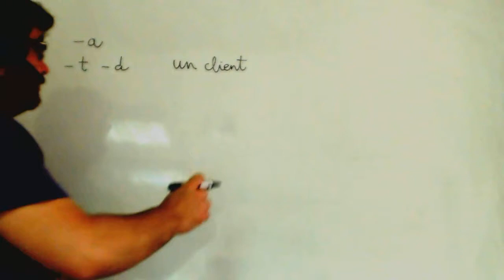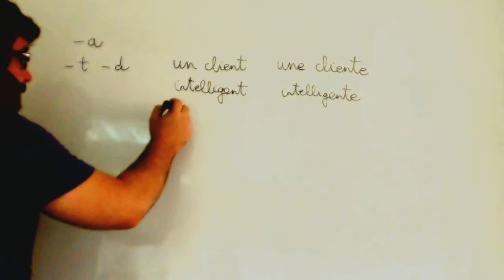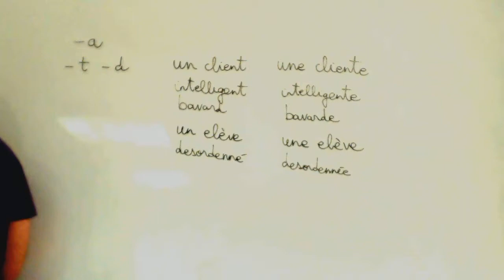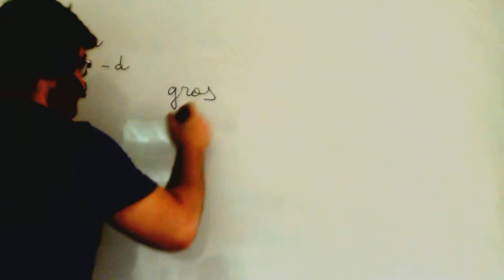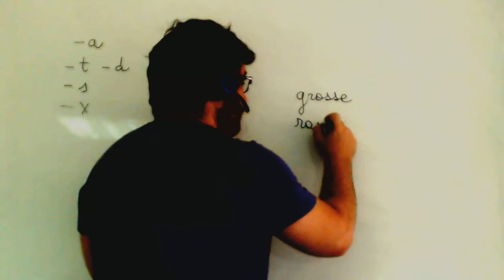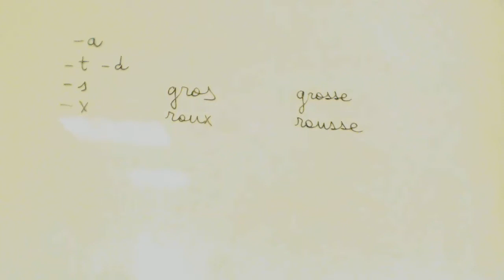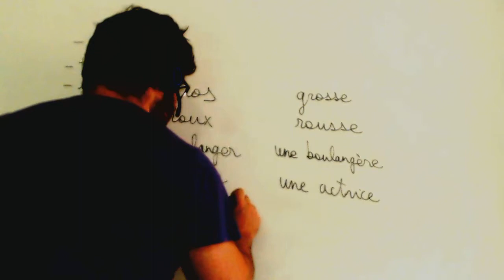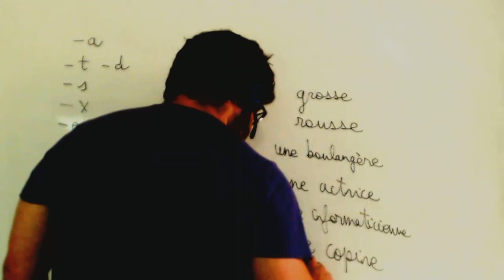Articulo indeterminado frances 1º ESO Academia Usero Estepona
Articulo indeterminado frances 1º ESO